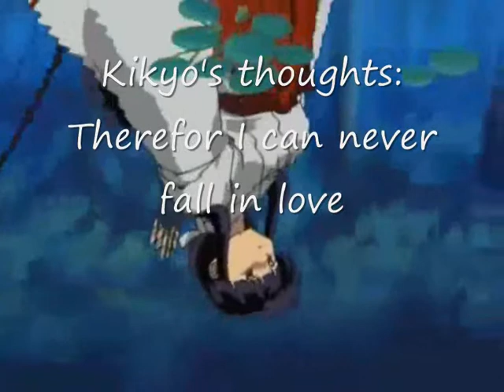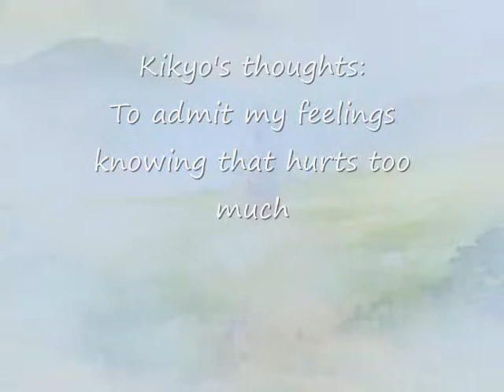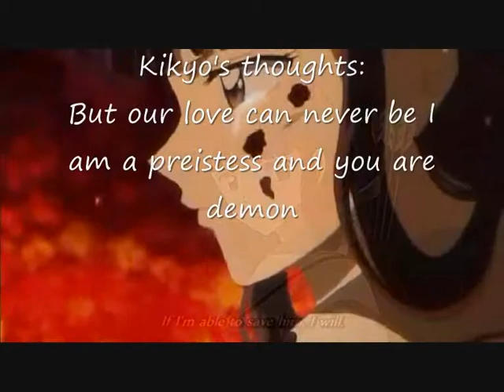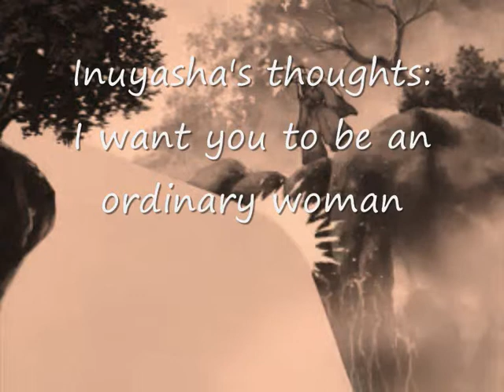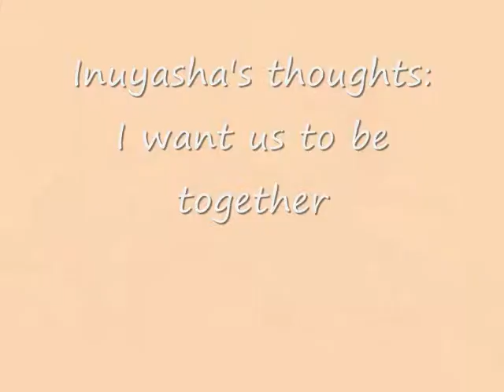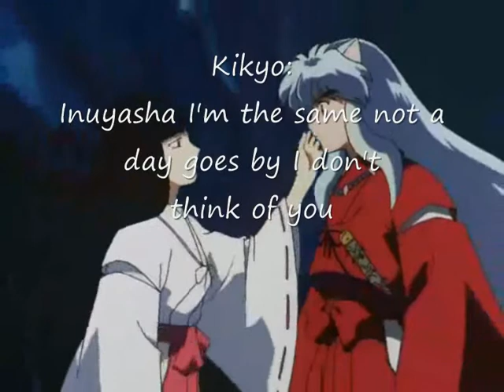Love Drunk Kikyo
Story:

Kikyo is destined to walk the path of a priestess, she can never fall in love nor be loved in returned, she has four loves were three don't work out. She falls in love with a half demon named Inuyasha.

They get married in secret however Kikyo can't be with Inuyasha as he is a half breed and she is a priestess it is not allowed.

Kikyo continues her life as a priestess helping people but can't forget Inuyasha. She is fed up with fighting and living in the shadows, she decides to be with Inuyasha no matter what.

Purely fanmade